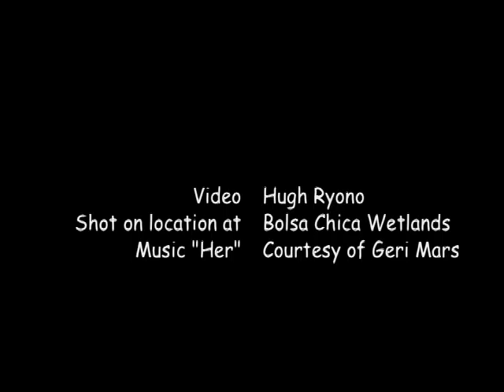Black Skimmers in Bolsa Chica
In this week's blog, Hugh takes us on a trip 15 miles south of our location for some urban wildlife action.